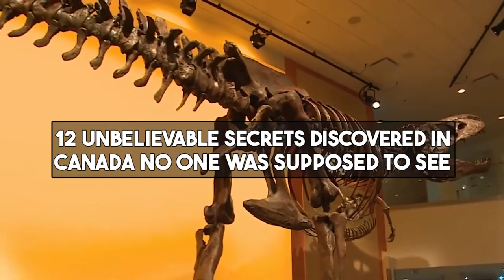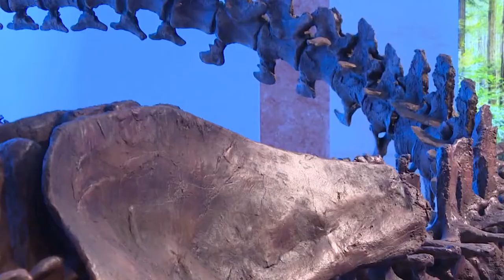12 Unbelievable Secrets Discovered In Canada No One Was Supposed To See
Canada is a vast land of lakes and mountains, but it also holds some interesting secrets not many people know about. If you like discovering new things, we have a dandy for you, as we look at 12 unbelievable secrets discovered in Canada, no one was supposed to see.

Totem Poles Of Haida Gwaii

A group of totem poles, which are a representation of the Haida people's extensive artistic accomplishments, are located on the southern end of an archipelago sixty miles off the coast of mainland Canada. The oldest Haida town Ninstints, which is defended by 26 of these enormous totem poles, is home to the largest collection of these totems. Around the Southern area of the archipelago, which has been declared as a UNESCO World Heritage Site, totems may be found at many of the remnants of historic villages, including Hotspring Island, a popular kayaking destination. For those who decide to visit the totems, a word of caution: sometimes the breathtaking beauty of these islands masks the fact that you are on the open ocean, where even seasoned kayakers can find themselves in danger.

Massive Blue Whale Carcass

When a dead blue whale began rotting on the beach of the western Newfoundland community of Trout River, Canada, residents feared the whale's 82 feet carcass could explode. The smell was also taking its toll on the community. It is thought the whale is one of a group of blue whales that died in heavy ice off Newfoundland's Western coast. Members of the Shishalh First Nation held a memorial ceremony for a fin whale that died near Pender Harbour, B.C., before biologists conducted a necropsy on March 20, 2022.